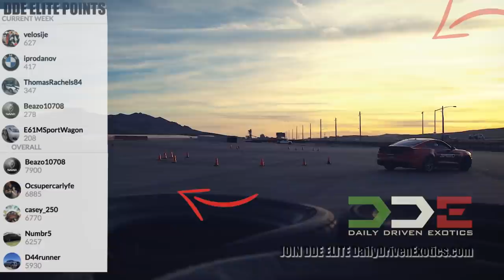SUPERCAR SURPRISE BIRTHDAY PRESENT! *SPEED VEGAS *